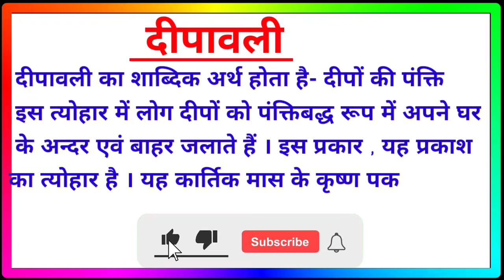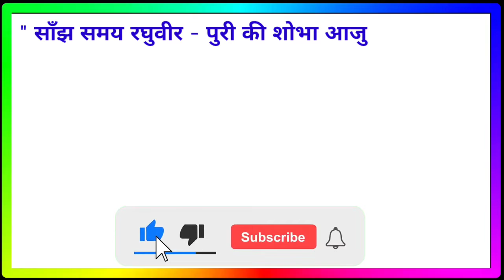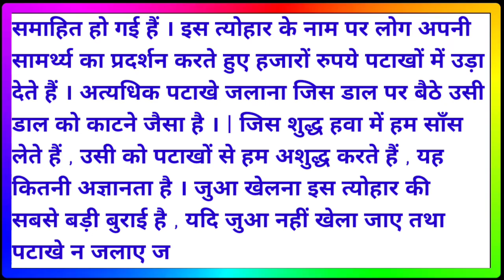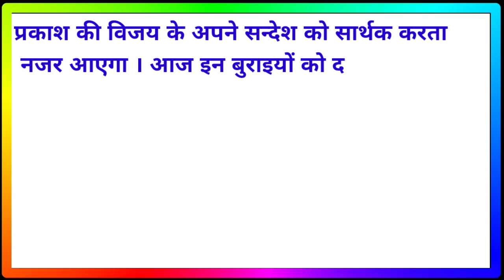||दीपावली निबंध||Essay On Diwali in Hindi||